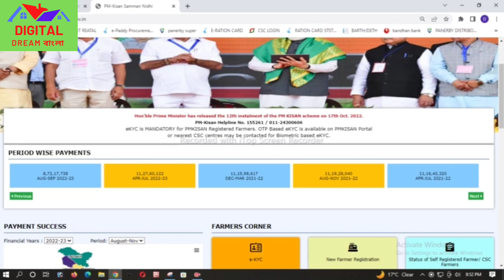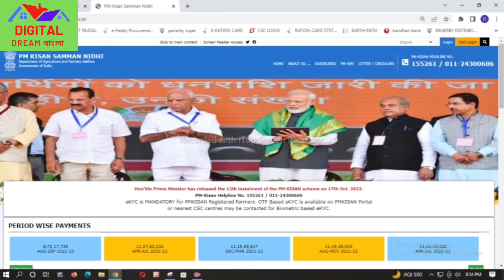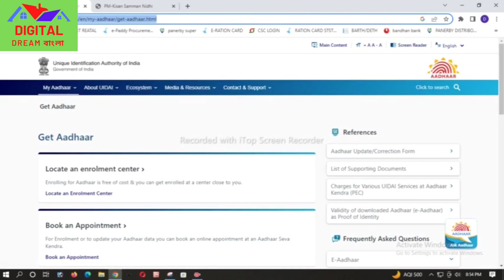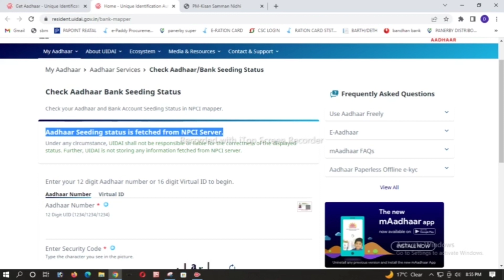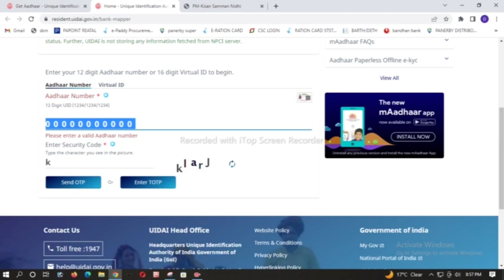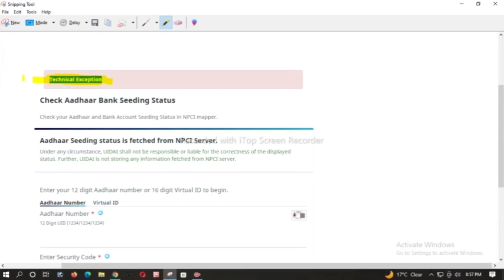Pm Kisan Payment Status Blank |Pm Kisan Bank Rejected Problem| Pm Kisan Land Seeding No Problem-2023